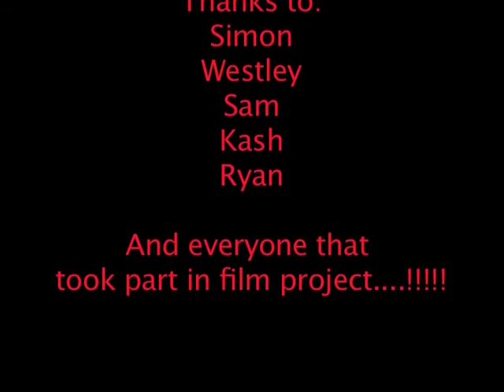3D Trio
"Get Started In Film" - Southampton December 2011